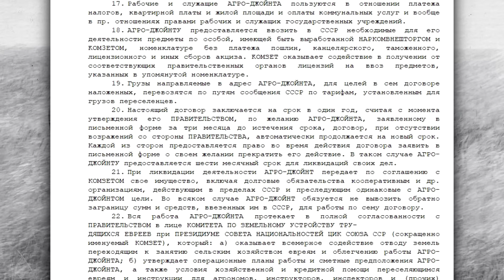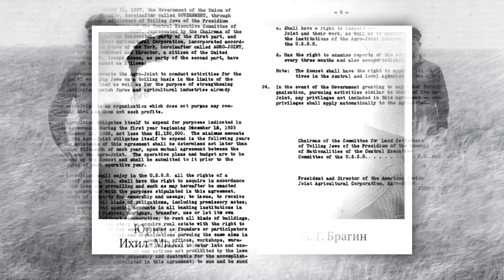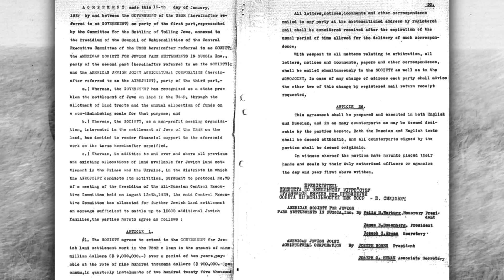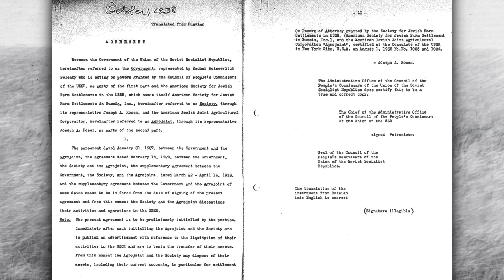Миф о том, что Крым заложили американцам и хотели создать еврейскую республику. Разбор документов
Откуда взялся миф, что Ленин устроил еврейскую республику в Крыму, заложив землю американским пайщикам из организации «Джойнт»? В США этот проект получил название «Крымская Калифорния». Откуда взялся другой миф о возрождении проекта «Крымская Калифорния» в 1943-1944 годах? Какие мифические подробности существуют вокруг проекта «Крымская Калифорния»? Как три реальных исторических эпизода, а именно: попытки решения еврейского вопроса землей в Крыму, депортация крымских татар, и передача полуострова Украине превратились в завершенную форму мифа? Каковы были исторические события, связанные с колонизацией евреями Северного Крыма и юга Украины? Кто из большевистских лидеров стоял за еврейской автономией? Организация КомЗЕТа и ОЗЕТа и Агро-Джойнта. Почему произошёл конфликт между евреями и крымскими татарами? Как проходила сотрудничество организации Агро-Джойнта с советским правительством. Какие договоры были заключены между ними? Разбор договоров между Агро-Джойнтом и Советским правительством. Могла ли передача Крыма снять финансовую ответственность с СССР? Откуда взялись даты погашения кредита Агро-Джойнта к 1953/1954 году?